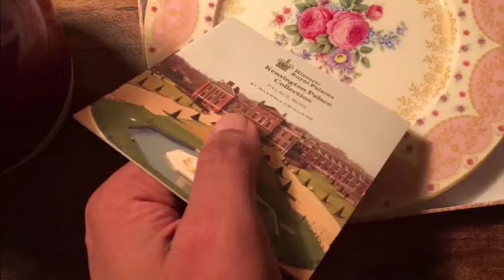weekly vlog, 18-20 september 2017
my video views:
saturday, 23 september 2017 at 8.01 am: 1 view

timestamp:

00:00 going to electrolysis appointment, 18 september 2017
08:15 grwm, going to class day 15, 19 september 2017 (note: first clip is broken, skip to 29.59 for second clip)
32:18 grwm, going to class day 16, 20 september 2017